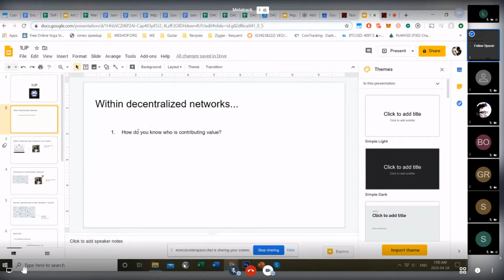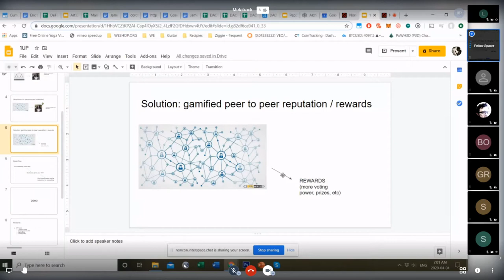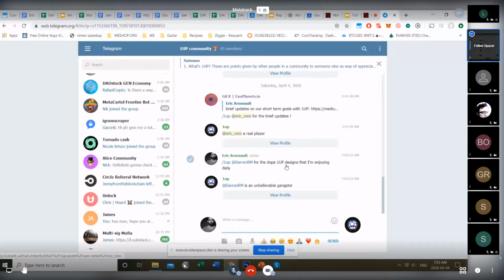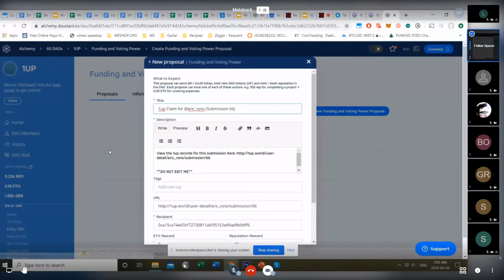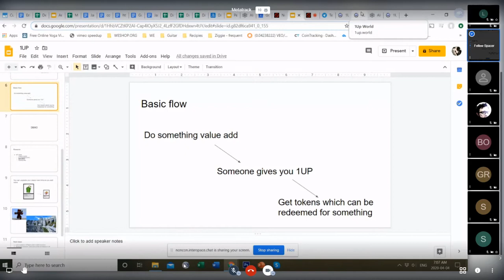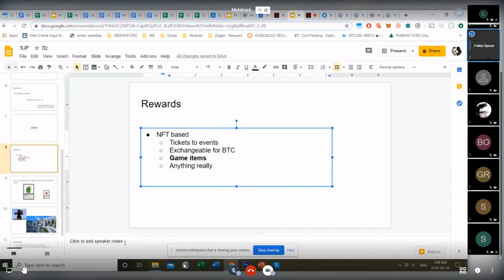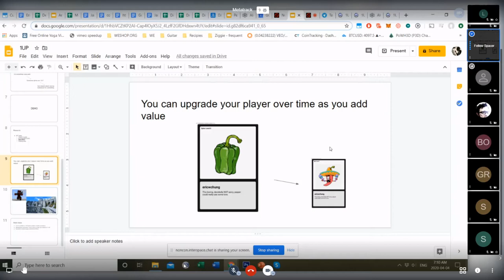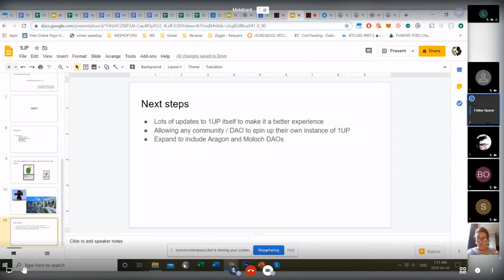MetaTrack: Eric Arsenault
1UP moving towards mass DAO adoption by Eric Arsenault